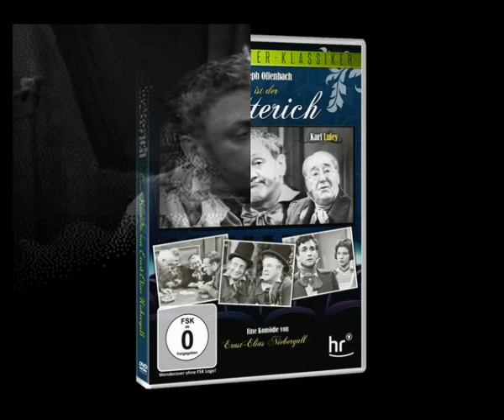Datterich (1962) - Trailer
Datterich ist dem Wein in liebevoller Freundschaft zugetan, was ihm seinen Job als Finanzbeamter kostet. ist, Fortan schlägt er sich als philosophischer Schnorrer durch und ist Stammgast in Darmstädter Kneipen.
Vorliegender Streifen basiert auf einer Aufführung der Städtischen Bühnen Frankfurt mit Joseph Offenbach in der Titelrolle.
Quelle war die DVD von Pidax (mit frdl. Genehmigung)